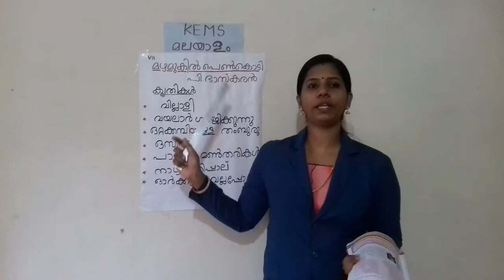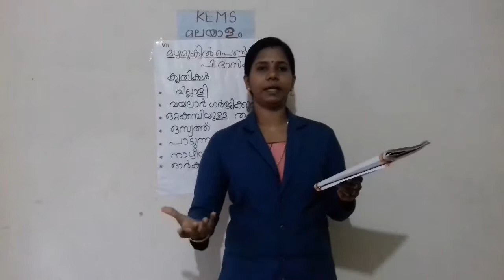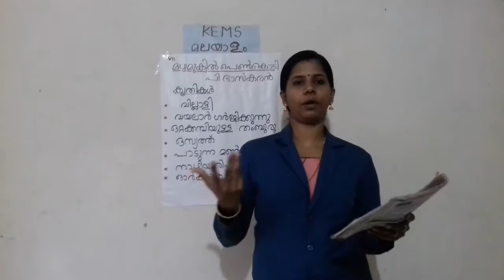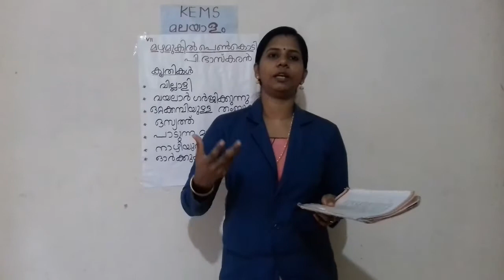KEMS VII MALAYALAM മഴമുകിൽ പെൺകൊടി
VII MALAYALAM മഴമുകിൽ പെൺകൊടി
CLASS CONDUCTED BY Mrs. SREEJA